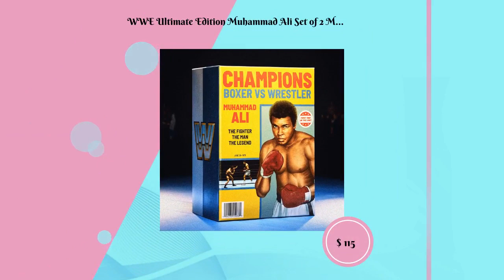New at Figurines Star WWE Ultimate Edition Muhammad Ali Set of 2 Mattel Creation Exclusive Action .…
WWE Ultimate Edition Muhammad Ali Set of 2 Mattel Creation Exclusive Action Figure,WWE Ultimate Edition Muhammad Ali Set of 2 Mattel Creation Exclusive Action Figure

Muhammad Ali is one of the most famous boxers in history due to his dominance in the ring and persona outside of the squared circle. This storiedathlete is now immortalized in an Ultimate Edition Action Figure set featuring two iconic looks: Championship Boxer and WWE Referee from the very first WrestleMania.

 * WWE® Ultimate Edition Muhammad Ali™ Action Figure Set
 * Includes two figures: Boxer and Referee
 * 30+ points of articulation
 * Includes multiple heads and hands
 * Specially designed celebratory packaging

Colors and decorations may vary.